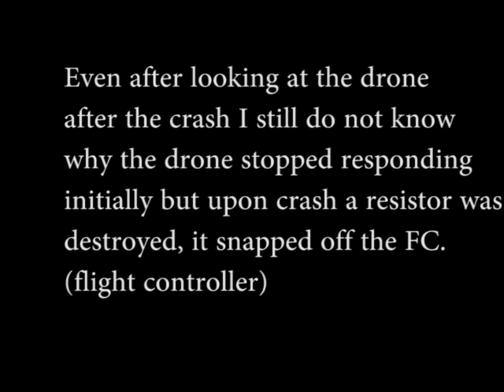my drone crashed for no reason...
Thank you guys for watching the video it really means a lot, if you haven't already considered subscribing go ahead and click that subscribe button its free and if you don't like the videos I put out you can always unsubscribe.